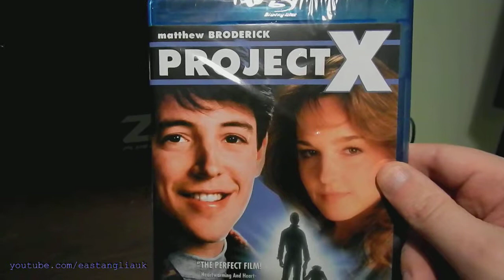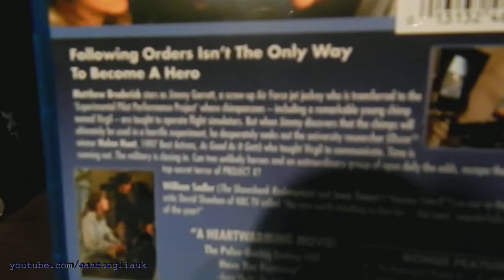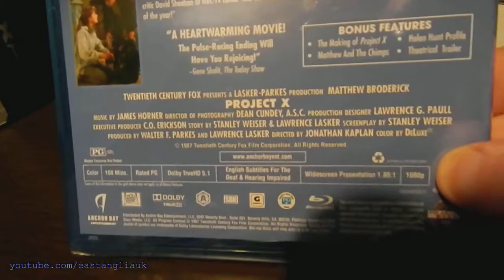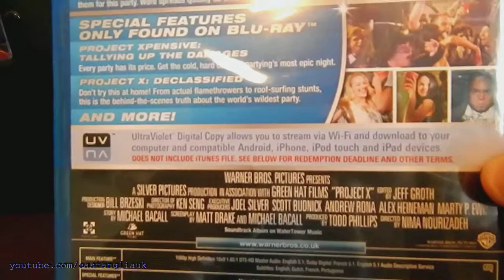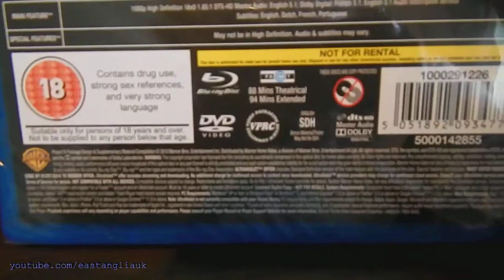Unboxing Project X With Matthew Broderick & Helen Hunt & Project X The Extended Cut Films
My DVD & Blu Ray Collection

Unboxing Project X Films

First I Unbox Project X 1987 The one about the monkeys which is the better one I like

Starring
Matthew Broderick , Helen Hunt , William Sadler , Dick Miller

Studio
Starz / Anchor Bay , 20th Century Fox

Then I unbox the more well known one about the party which gets out of hand.

Project X The Extended Cut 2012 With
Starring , Thomas Mann , Jonathan Daniel Brown , Oliver Cooper , Alexis Knapp

Its silly they both have the same name LOL